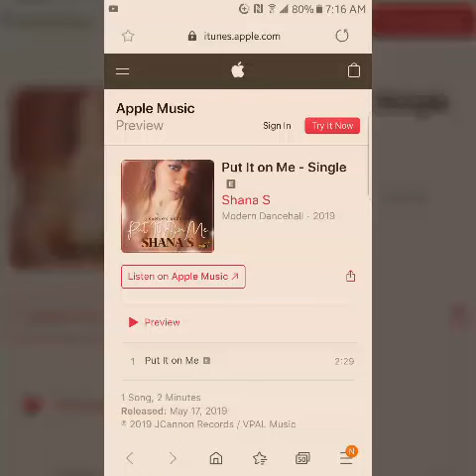Put It Pon Mi- Shana S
Produce By JCannon Records